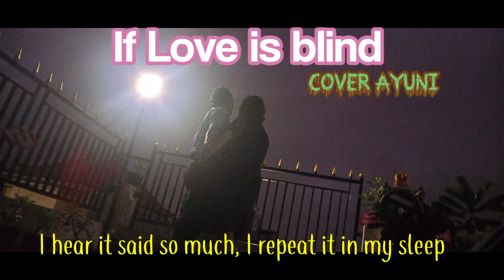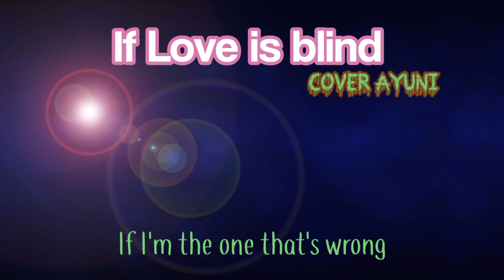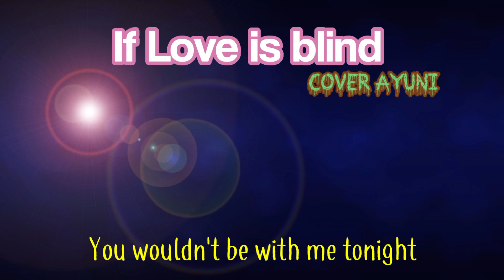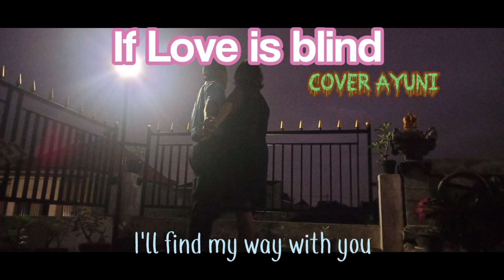IF LOVE IS BLIND (TIFFANY) - COVER AYUNI || AADC BAMBU